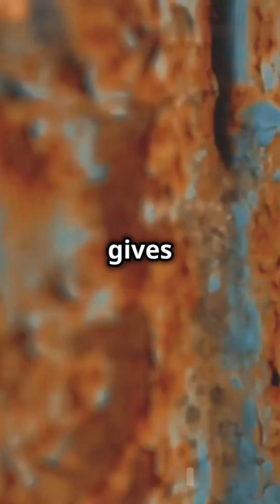How Rust Forms and How to Prevent It!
Discover the fascinating science behind rust! 🌧️🔬 Learn how rust forms when iron reacts with oxygen and water, turning into iron oxide. Explore the key factors that speed up rusting, such as high humidity, salty air, and constant exposure to elements. Plus, find out the best preventative measures to protect your metal items from rusting, including painting, galvanization, opting for stainless steel, and applying lubricants. Keep your metal shining and rust-free!

OUTLINE:

00:00:00 How Rust Forms and How to Prevent It!